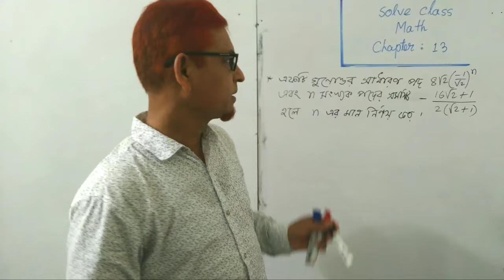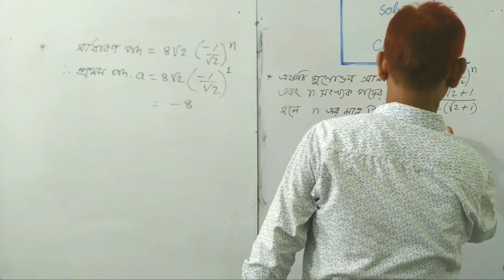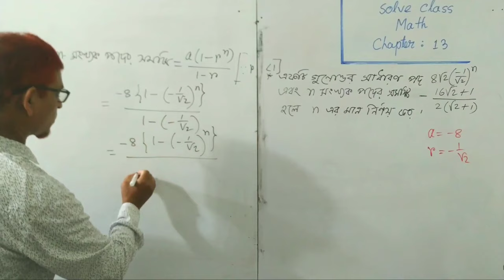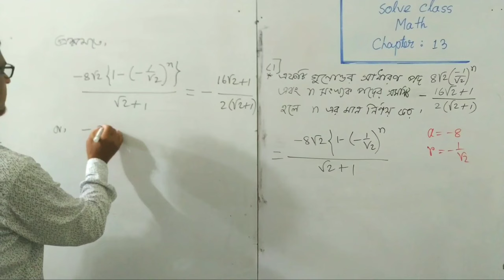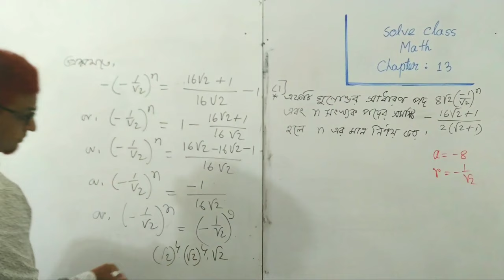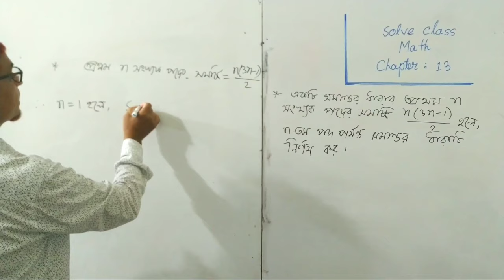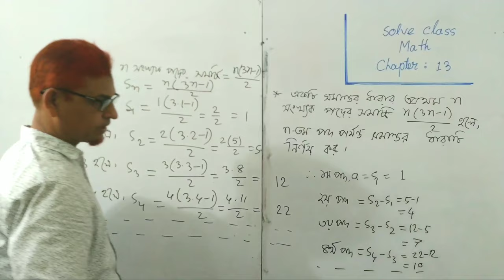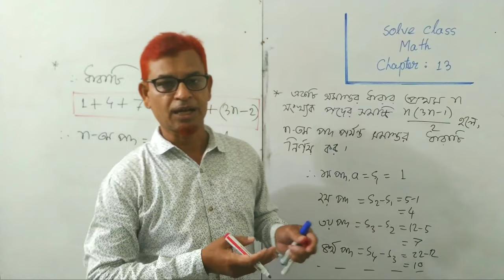গণিত | অধ্যায় : ১৩ | স্বনামধন্য স্কুলের কঠিন প্রশ্নোত্তর সমাধান পর্ব | শ্রেণি : ৯-১০